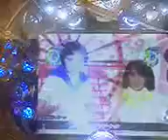ＣＲ元祖ハロー！プロジェクト キュインキュイン！.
キュインキュイン！